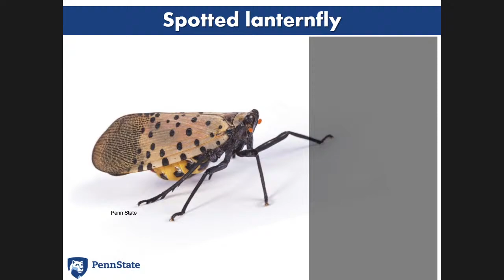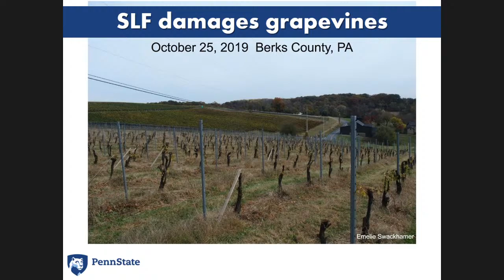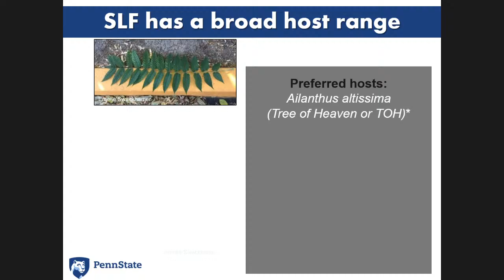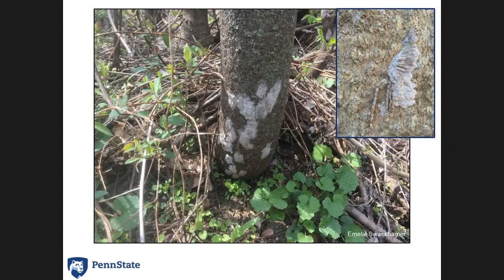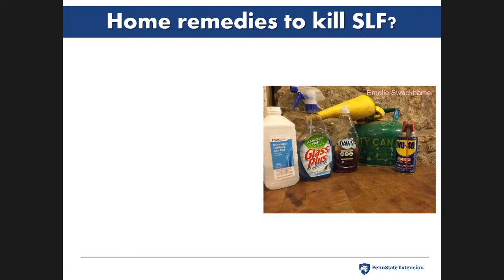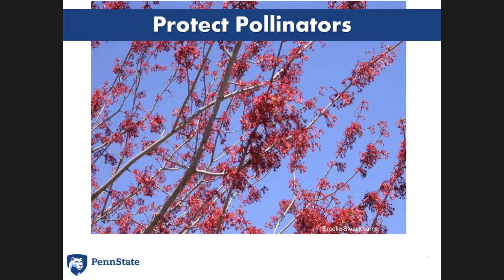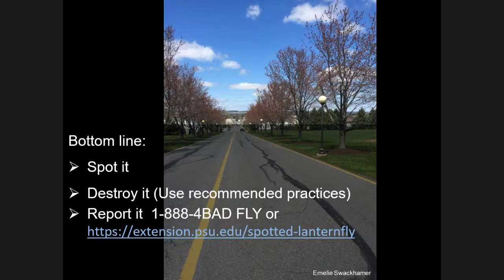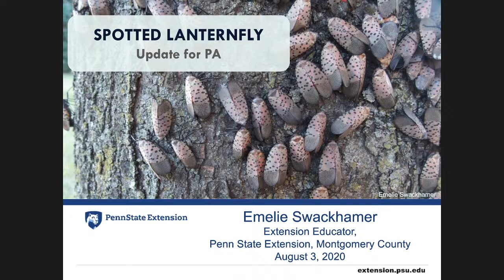Spotted Lanternfly Virtual Town Hall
Participants will include Rep. Krueger and Sam Barnett, a Master Gardener with PSU Extension.